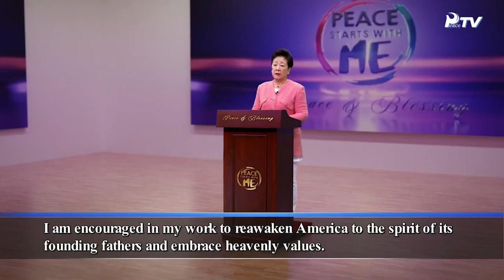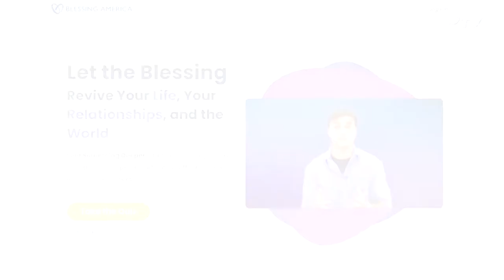True Mother's activities PEACE STARTS WITH ME, Peace & Blessing